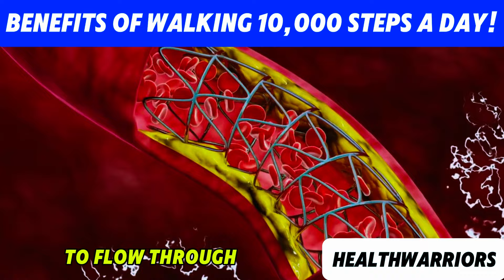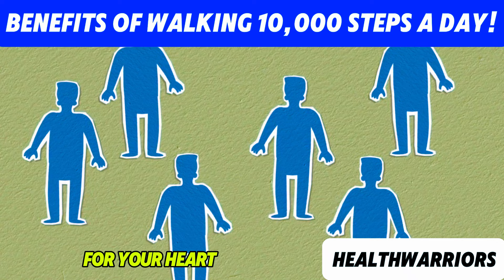The Incredible Benefits of Walking 10,000 Steps a Day: Why You Should Start Today!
Today, we’re diving deep into a topic that could transform your life—Benefits of Walking 10,000 Steps a Day. Whether you’re a fitness enthusiast, someone looking to make small but impactful lifestyle changes, or simply curious about the benefits of walking, this video is for YOU!

Walking is one of the simplest, most accessible forms of exercise, and hitting the 10,000-step mark has become a popular goal in fitness and wellness circles. But what’s so special about 10,000 steps? And what kind of benefits can you really expect? Let’s break it down step by step (pun intended!) and explore the science-backed advantages of embracing this daily habit.

1. Boost Your Physical Health
Walking 10,000 steps a day might seem like a small act, but it has massive physical health benefits. Here’s what it can do for your body:

A. Improve Cardiovascular Health
Walking is a fantastic way to get your heart pumping. Studies show that brisk walking helps reduce blood pressure, lower LDL (bad cholesterol), and increase HDL (good cholesterol). Over time, these effects can lower your risk of heart disease and stroke.

B. Aid in Weight Management
Walking burns calories, making it an effective tool for weight management. Depending on your pace and body weight, walking 10,000 steps can burn approximately 300–500 calories. Over weeks and months, this can contribute to sustainable weight loss or maintenance without the need for extreme dieting.

C. Strengthen Your Muscles and Bones
Regular walking engages muscles in your legs, hips, and core, helping build strength and endurance. Additionally, it supports bone health, reducing the risk of osteoporosis and fractures, especially as we age.

D. Enhance Digestion
Walking after meals has been shown to improve digestion and reduce bloating. By hitting your daily step count, you may notice a happier, healthier gut.

2. Boost Mental Health and Emotional Well-Being
Physical activity isn’t just about the body—it’s also a powerful mood enhancer. Here’s how walking impacts your mental health:

A. Reduce Stress and Anxiety
Walking in nature or even around your neighborhood can help clear your mind and lower cortisol levels (the stress hormone). Pair your walks with your favorite playlist or podcast, and you’ll feel calmer and more centered.

B. Combat Depression
Walking releases endorphins, often referred to as “feel-good” hormones. These natural mood boosters can help reduce symptoms of mild to moderate depression.

C. Enhance Creativity and Focus
Ever feel stuck on a problem or lack inspiration? Walking stimulates brain function, helping improve focus and creative thinking. Many great thinkers, from Steve Jobs to Charles Dickens, swore by walking to spark ideas.

3. Improve Sleep Quality
Struggling with insomnia or restless nights? Incorporating 10,000 steps into your day can improve your sleep in several ways:

Regulates Circadian Rhythm: Regular movement helps sync your body clock, making it easier to fall asleep and wake up refreshed.
Reduces Restlessness: The physical activity tires your body out in a good way, promoting deeper, more restorative sleep.
4. A Gentle, Sustainable Workout
Walking is low-impact, meaning it’s easy on the joints. Unlike running or high-intensity workouts, walking can be done by almost anyone, regardless of fitness level or age. It’s a sustainable habit that fits seamlessly into your daily routine.